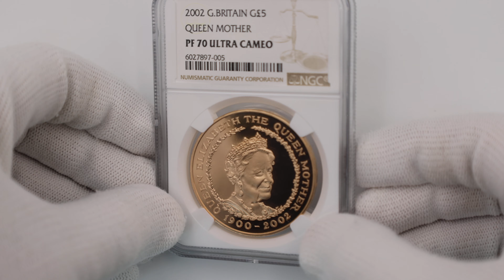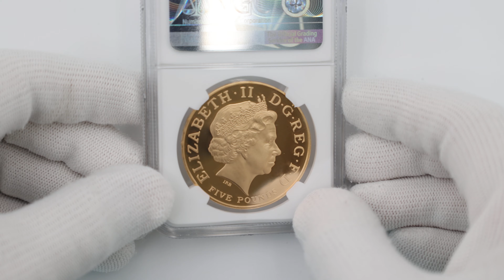2002 英国 エリザベス王妃 クイーン・マザー 皇太后追悼 5ポンド 金貨 プルーフ NGC PF 70 UC 最高鑑定 完全未使用品 元箱付 イギリス 金貨 6027897-005